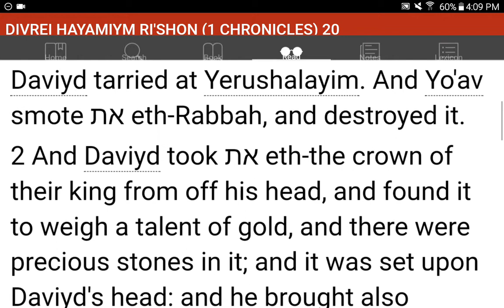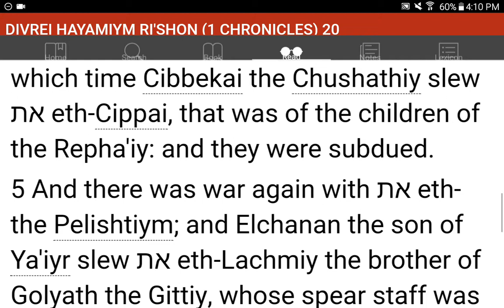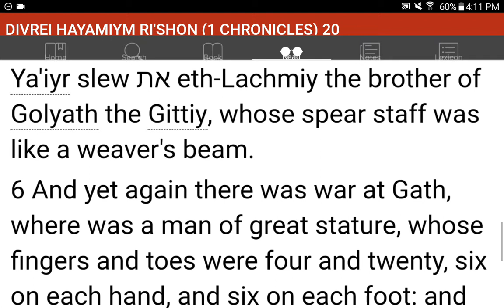💜h?™ "What's the MOST HELPFUL & SIMPLEST WAY that WORKS?"™ GIVE 1P/Month NOW! GCash